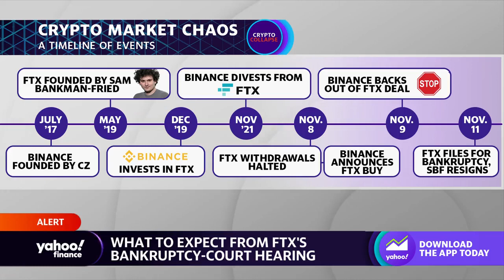FTX heads to bankruptcy court Tuesday: What to expect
Yahoo Finance’s Alexis Keenan joins the Live show to discuss the expectations for FTX’s bankruptcy court hearing on Tuesday.